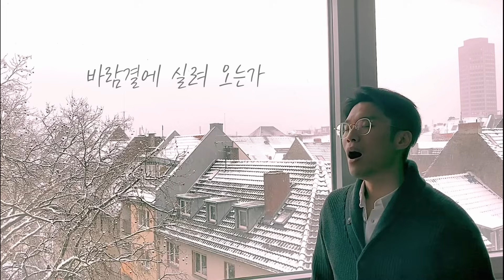눈 오는 독일 쾰른에서 테너가 부르는 작곡가 김효근의 ‘눈’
'눈' - 김효근 / 테너 황현한

제가 있는 쾰른은 눈이 많이 오지 않는 지역인데 밤새 많지 않지만 소복하게 쌓인 눈오는날 아껴둔 김효근 선생님의 가곡 '눈'을 불러보았습니다.

조그만 산길에
흰 눈이 곱게 쌓이면
내 작은 발자욱을
영원히 남기고 싶소
내 작은 마음이
하얗게 물들 때까지
새하얀 산길을
헤매이고 싶소
외로운 겨울새 소리
멀리서 들려오면
내 공상에 파문이 일어
갈 길을 잊어버리오
가슴에 새겨 보리라
순결한 님의 목소리
바람결에 실려 오는가
흰 눈 되어 온다오
저 멀리 숲 사이로
내 마음 달려가나
아 겨울새 보이지 않고
흰 여운만 남아 있다오
눈 감고 들어 보리라
끝없는 님의 노래여
나 어느새 흰 눈 되어
산길 걸어간다오